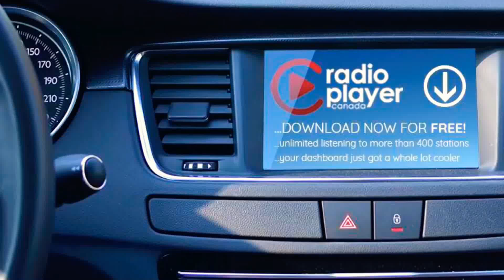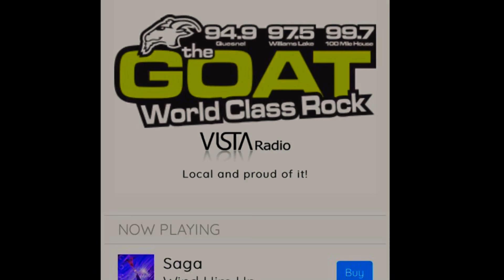Look how far you can see!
Plus we have a guest on The Goat today. Dale.